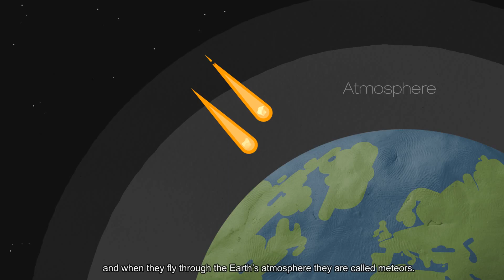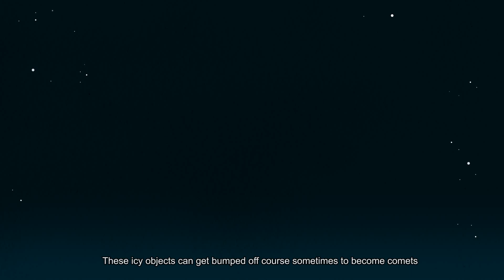There Are Many Different Kinds of Space Rocks | Video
- the Royal Observatory Greenwich explores what space rocks can tell us about our very own planet Earth.